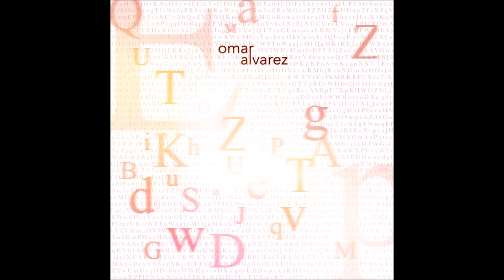Omar Alvarez - Omar Alvarez (Full Album)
Omar Alvarez

01. (0:00) Vivere
02. (3:16) Eros
03. (6:14) Lux
04. (9:49) Amare